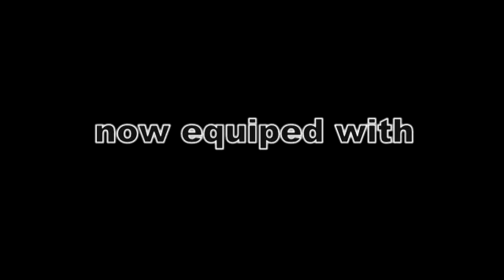The Gentleman's Armored Battle Carriage (Steampunk Tank)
I'll be posting more video footage of the tank soon. For now, check out the speakers I added for music and sound effects.
The sound in the tank is like this:
It plays anything with a headphone jack (3.5mm or 1/8) and uses a mini amp from Thingy Lab which pushes two motorcycle speakers. I did have to modify the speakers a bit to get them to work.
I'll also be adding a mp3 Trigger from Sparkfun so I can have (I think 16) mp3 sound effects that will be wired to little push button switches on the tank dashboard. This will let me que up a steam engine sound, or laser blaster sound effects, or the Imperial march, etc. You get the idea.
Next video will show the mp3 Trigger installed and maybe the start of the 450watt electric drive system.